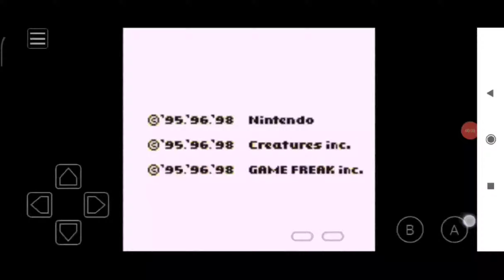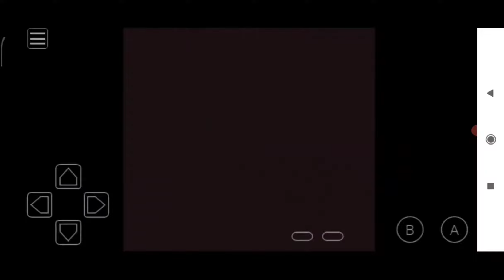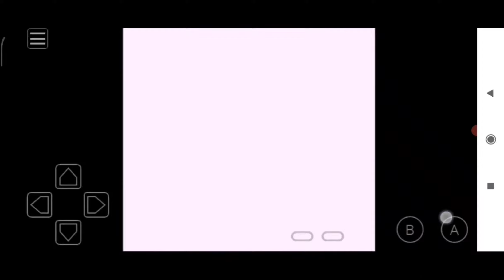Pokémon Blue - The Ultimus battle challenge (Trainer 256#)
One of, if not the hardest Pokémon battle to ever exist in any of the games.
Pokémon team of the Ultimus:
1. TRAINER
2. Pidgeot
3. Ivysaur
4. TRAINER
5. Nidoking
6. Fearow
All of the Pokémon are level 215.
The two TRAINER's are hard to deal with because they use glitch move TM05 which works similiar to double team.
The deadliest Pokémon in the team are the nidoking and the fearow which are just insanely strong and can K.O a legendary pokémon in one turn.